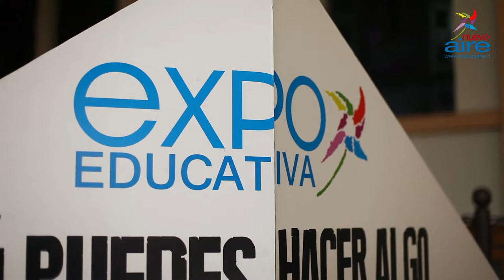Nuevo Aire Colegio De La Salle